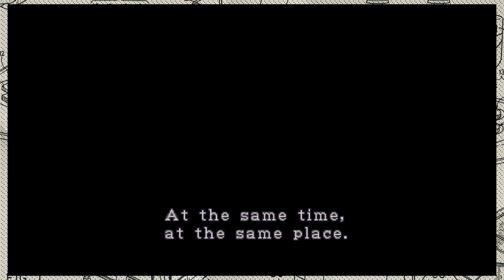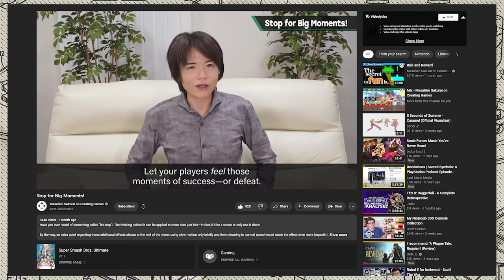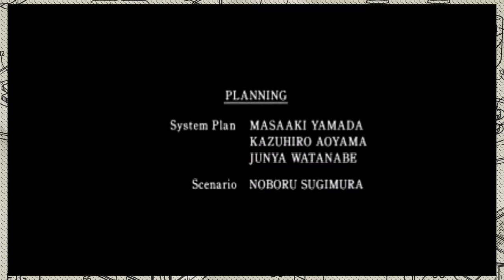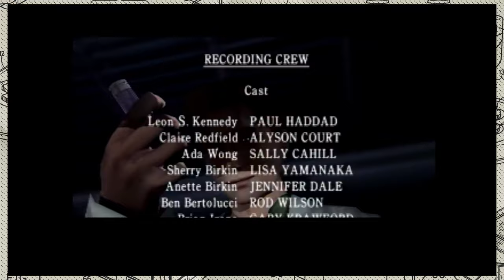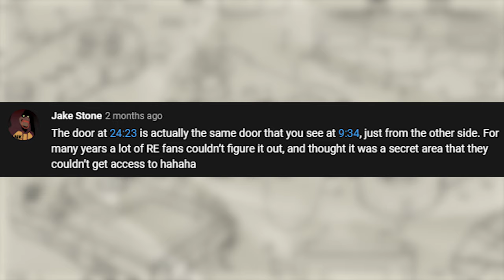A First Timer's Resident Evil 2 Retrospective | Part 3 (Leon B)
Welcome to Part 3 of my Resident Evil 2 (1998) Analysis. Today we're looking at the Leon B Scenario, which takes place alongside Claire A. This video will review many of the changes made throughout Leon's B scenario and how they correlate to Claire A, while also going over my thoughts on the scenario and the game overall.

I hope you all enjoy A First Timer's Resident Evil 2 Retrospective | Part 3 (Leon B)
Chapters:
Intro: 0:00
Streets: 00:51
Police Station: 03:30
Underground: 17:30
Sewers: 26:39
Lab: 34:00
Boss: 46:07
B Scenario Extra Boss: 49:50
Final Thoughts 51:55

Resident Evil 2 is a 1998 survival horror video game developed and published by Capcom for the PlayStation. The player controls Leon S. Kennedy and Claire Redfield, who must escape Raccoon City after its citizens are transformed into zombies by a biological weapon two months after the events of the original Resident Evil. The gameplay focuses on exploration, puzzles, and combat; the main difference from its predecessor are the branching paths, with each player character having unique storylines, partners and obstacles.
Intro and Outro music from Streambeats by Harris Heller.

What Claire A Does Better Than Leon A | Resident Evil 2: 24 Years Later - Part 2

Playing Resident Evil 2 For the First Time | Resident Evil 2: 24 Years Later - Part 1

Inspired by content from...

click in exists so you and I can talk about games.